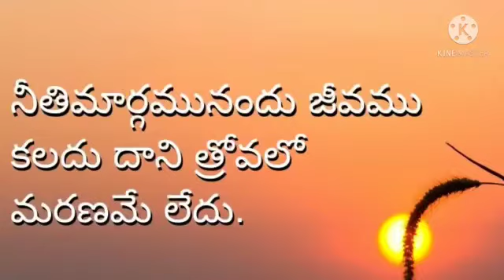23 May 2021